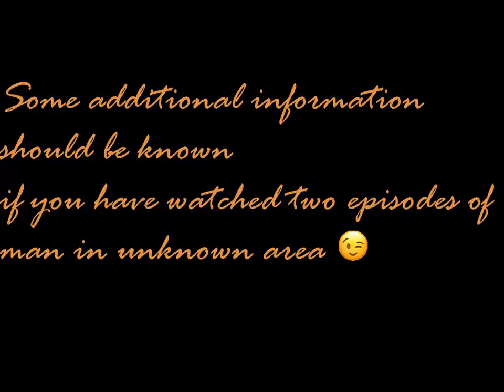man in unknow area extra information